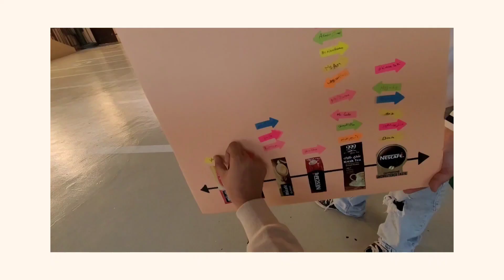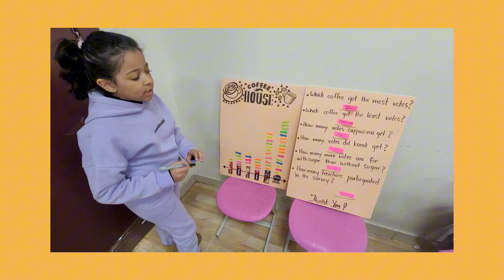line plots Gr. 5 Girls